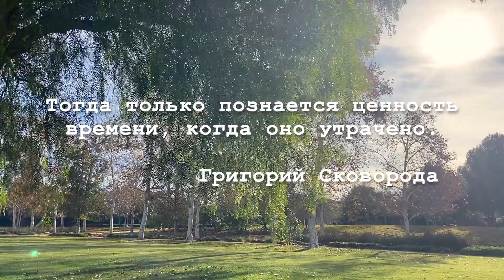Ценность времени / Мой личный опыт / Прогулка со смыслом / Гуляем с семьей в парке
Я часто спрашиваю себя: «Что такое время?». Материально его не существует, но оно способно на что угодно. Оно, то есть время, может разлучить людей, подарить жизнь, разбить сердце или вылечить душу. Я знаю это грустная история, но я бы хотела напомнить прежде всего себе, что, время, хотя и не материальная единица, но стремительно течёт вперед, меняя всё вокруг, даже то, что не под силу изменить человеку.
Ваша Ани Ли